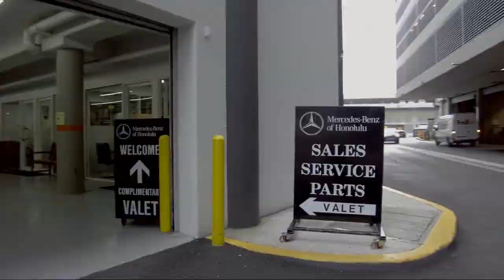2019 Toyota Tacoma 2WD TRD Sport Honolulu Ewa Beach Waipahu Mililani Kailua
2019 Toyota Tacoma 2WD TRD Sport Stock Number: MO516869 Vin:3TMAZ5CN9KM096984.